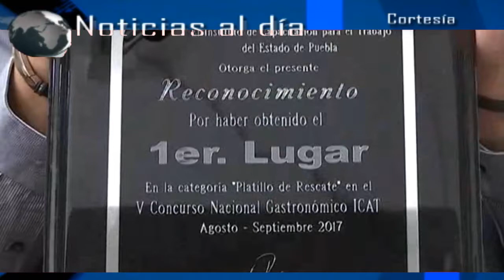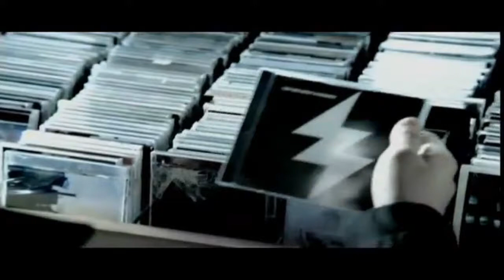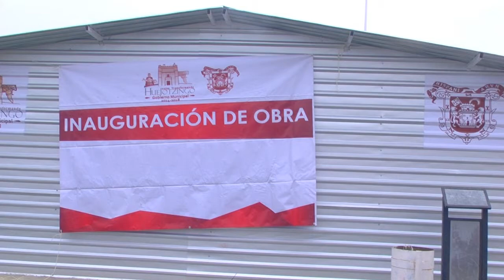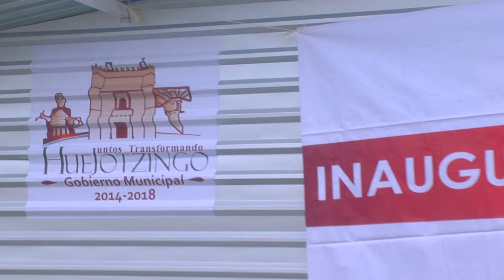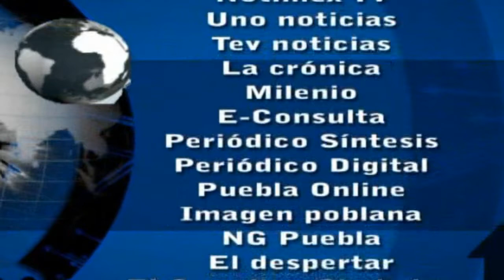Noticias al día - Miércoles 6 de Septiembre 2017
Emisión 6 de Septiembre 2017 de Noticias al día

REGIÓN TLAXCALA
*Galardonan a tlaxcaltecas en el Quinto Concurso Nacional de Gastronomía de los ICAT
*Del 29 de septiembre al 15 de octubre realizaran en Ppalotla Feria del Mole 2017
*Obra en comunidad de Nativitas sepulta a trabajadores

REGIÓN TEXMELUCAN
*Se registra fuga de gas en Xochitecatitla, Nativitas
*Aseguran nuevamente camionetas y carretones con huachicol en Texmelucan
*Mantiene Texmelucan dos refugios temporales ante intensas lluvias

*Recuperan federales en Coronango, tráiler robado con 50 toneladas de cacahuate
*Constantes lluvias continúan afectando frutales en Chiautzingo
*Ayuntamiento de Juan C Bonilla da inicio a obra de adoquinamiento en Zacatepec
*Entrega Ayuntamiento de Huejotzingo aula provisional en primaria de Valle de San Miguel
*Presentan autoridades de Huejotzingo 4ª edición de carrera atlética 5 y 10 km 2017